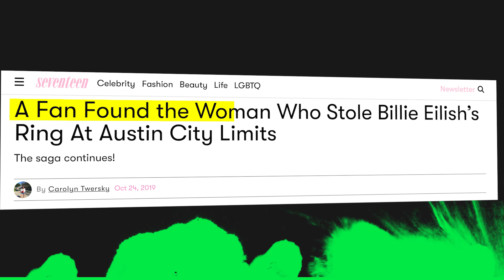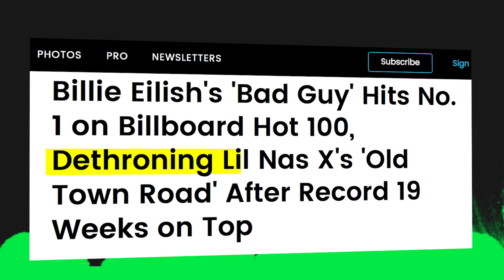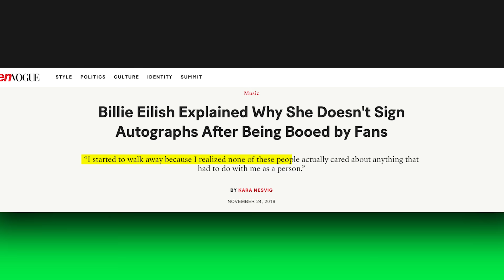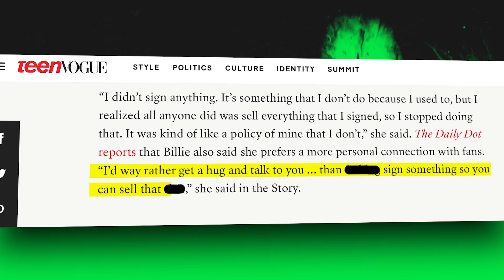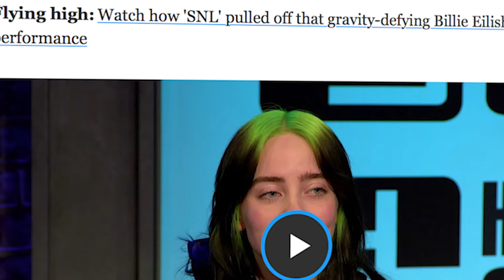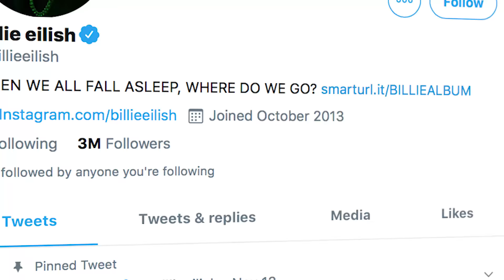The Dark Side Of Billie Eilish's Fame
Billie Eilish Opens Up About The Truth Of What It's Like Being Famous.
It’s no secret that Billie EIlish is one of the biggest stars in the entire music industry and she’s not even old enough to drink yet! But while being famous is all she ever wanted, there is a definite dark  side to all of her amazing accomplishments. Her yearly interview with Vanity Fair really showed how her life history has evolved over the years, for better or for worse. There’s a reason she was forced to delete Twitter but is her Instagram account next? Her supporters are notoriously loyal but sometimes they go way too far, leaving her feeling overwhelmed.  Her mental health has suffered while going on tour and her concert security has been forced to become bigger as threats to her safety continue to grow. Was she really booed by fans after she refused to sign autographs or is something else going on here? She ended up with a sprained ankle at one of her shows but it seems like going on tour might not be optional for her anymore.

What do you think about the true story of this popular celebrity? Do you think reaching this level of notoriety is everything she dreamed it would be or is the price just too high to expect her to pay? Take a moment to let us know what you think in the comment section and then click on the subscribe button to get access to more great videos from us here at The Talko.